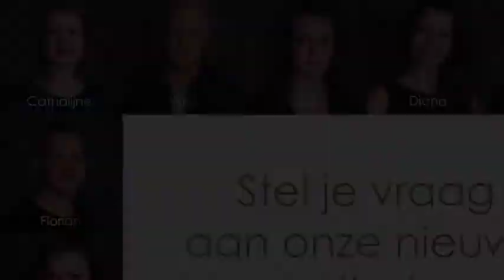Diana van Die en Cathalijne de Sonnaville beantwoorden twee van jullie vragen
Zestien nieuwe castleden stellen zich de komende weken aan je voor en beantwoorden tegelijk de zestien leukste, interessantste of meest bijzondere vragen.

* Wisten jullie hoe laat onze acteurs aanwezig moeten zijn voor een voorstelling?
* En hoe het zit met de sigaretten die zij roken in de voorstelling, zijn dat echte?

Video: Rudy Hellewegen